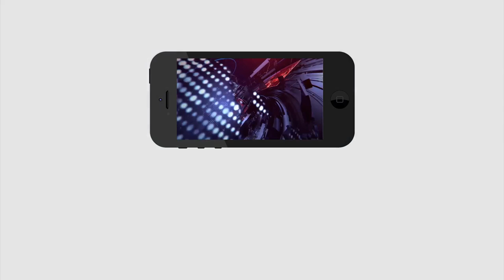Big Breaking | Jagan Govt | New Districts by January | జనవరి నాటికి కొత్త జిల్లాలు | PDTV News